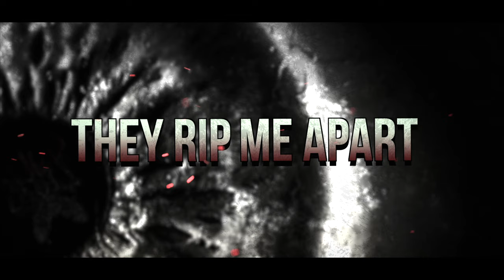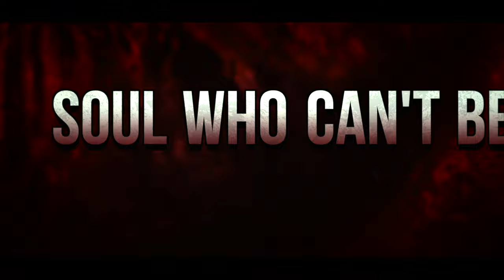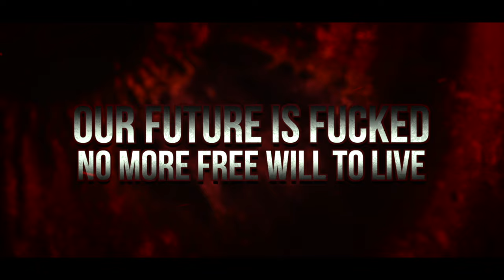Belvebuth - Visions (ft. CJ McCreery of Lorna Shore)